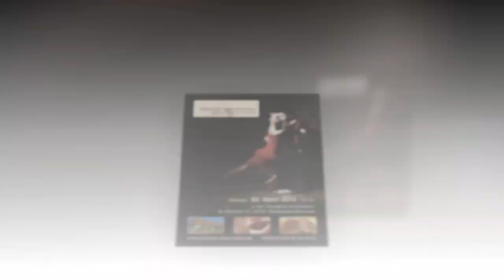DELICIOUS Trailer 2013